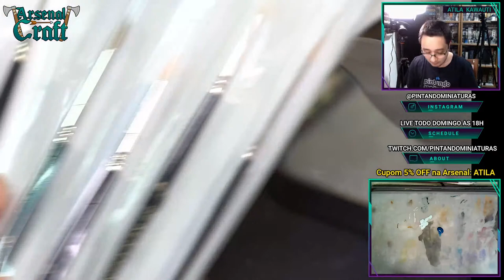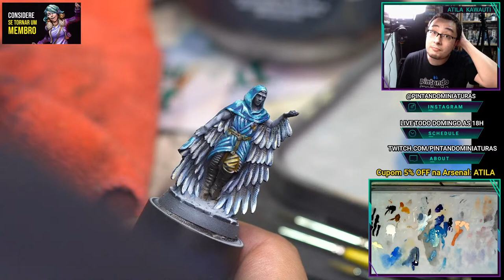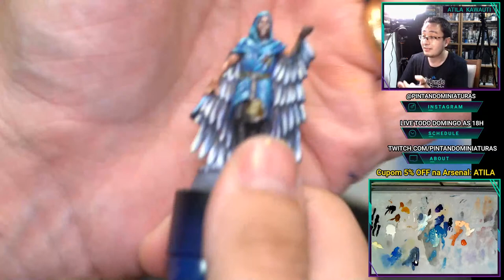🔴 Como pintar PENAS - SKYTEAR - LIVE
Hoje vou pintar o herói Corjof do board game Skytear, valendo o